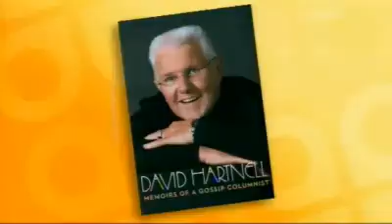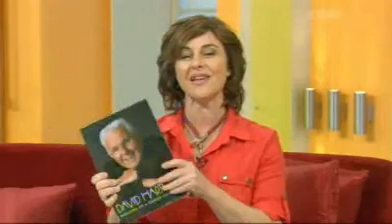David Hartnell on Good Morning, May 2011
David Hartnell appears on TV1's Good Morning to discuss his book "Memoirs of a Gossip Columnist".